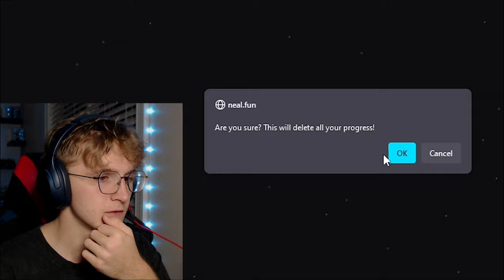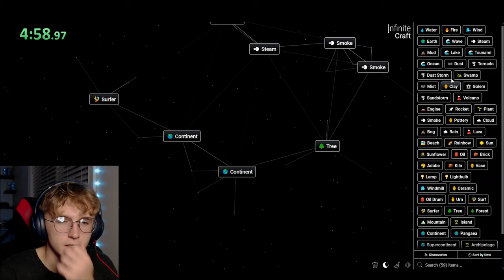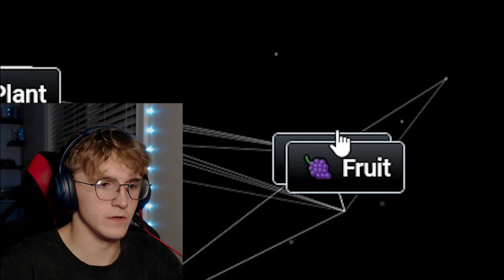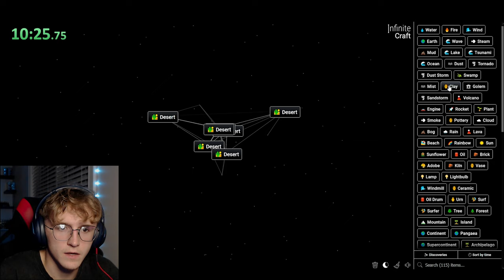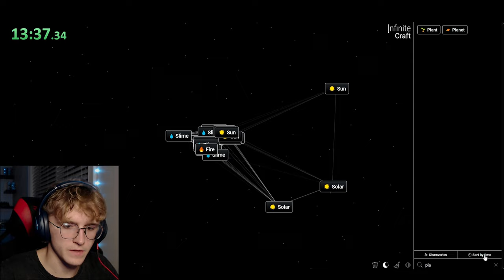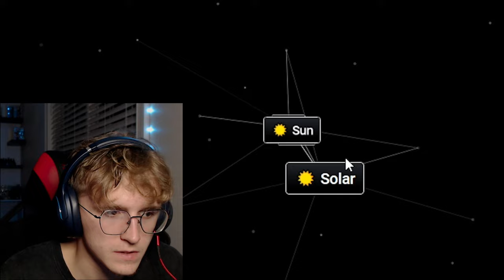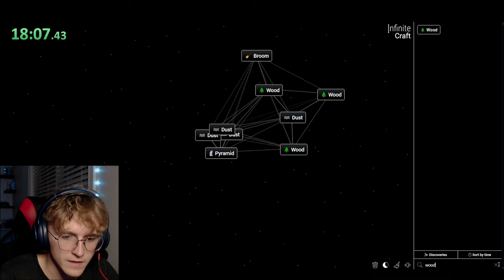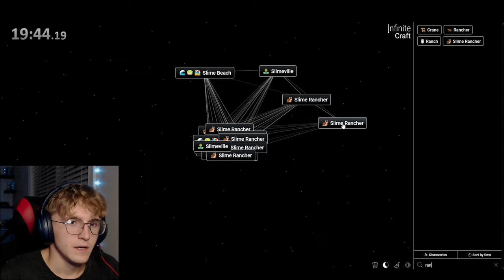Is Slime Rancher POSSIBLE In Infinite Craft?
Wanted to see if I could make one of my favorite games in Infinite Craft. So I did a bit of a speedrun. Honestly didn't even know if it was possible but... well you'll just have to watch till the end won't you?

 📷 Go follow my amazing photography!
 - achilles.photography

"Infinite Craft was created in January 2024 by Neal Agarwal and is a sandbox game that requires the player to combine two elements at a time to reveal many different combinations. The game has more than 3 million recipes and counting."